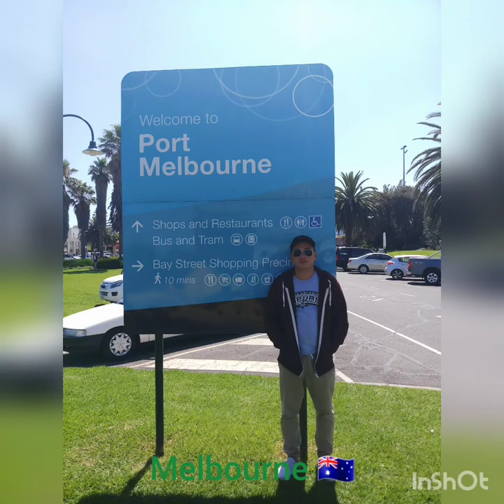1st contract memories 😞😔😭😂🤣😁😄😃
Buhayseaman (voyager'ots)